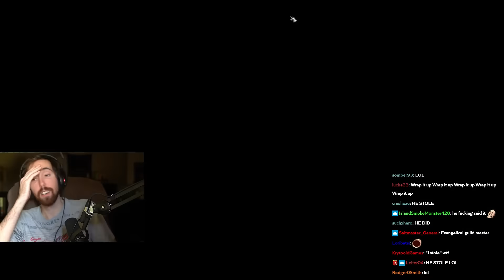Asmongold LOSES IT While Dealing With Drama In The Olympus 9 Guild - Classic WoW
THE OLYMPUS 9 GUILD IS LOST! Jigsaw in an act of strength took over one of Asmongold's Special Olympus guilds, the metaphorical god tries his best to deal with such a dire situation, will the drama in Classic World of Warcraft ever end?.